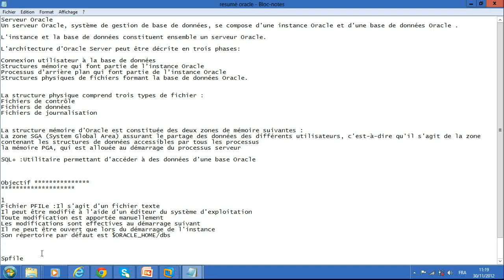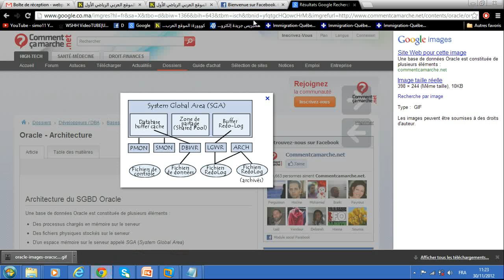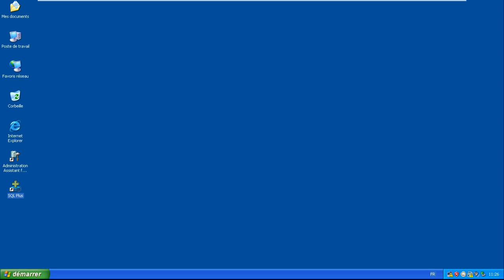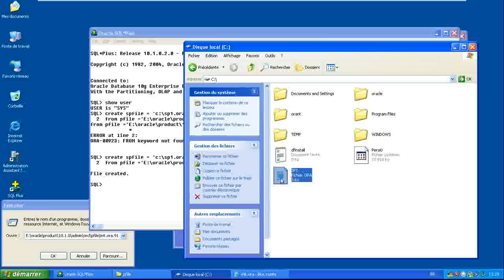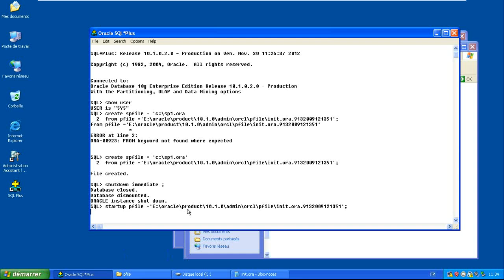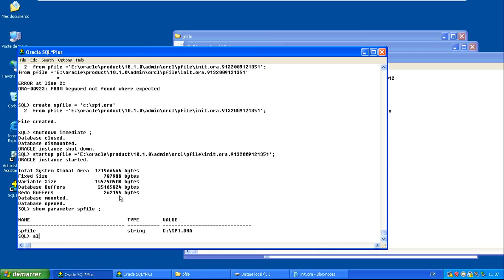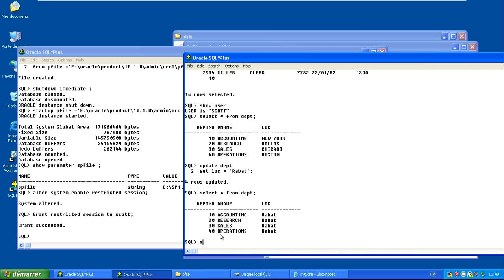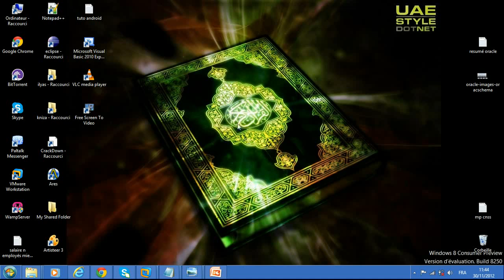Tuto DBA1 :Gérer L'instance Oracle 10g [Vidéo 1]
Objectif :

Créer fichier Pfile/Spfile
Rendre La base donnée en Mode restreint
Démarrer La base donnée en Mode lecture Seul